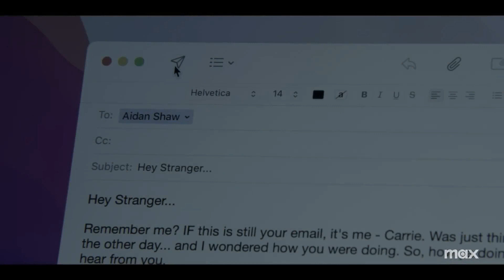And Just Like That🍿Series Trailer 2023🍿Season 2🍿Max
The series follows Carrie, Miranda, and Charlotte as they navigate the journey from the complicated reality of life and friendship in their 30s to the even more complicated reality of life and friendship in their 50s
Starring: Sarah Jessica Parker, Kristin Davis, Cynthia Nixon, Sarah Ramirez, Mario Cantone, Evan Handler, Sarita Choudhry, Kathy Ahn, Alexa Swinton, Niall Cunningham...
Director: Michael Patrick King, Gillian Robespierre, Ganatra Niche...
Genre: Drama, Melodrama, Comedy
World Premiere - June 22, 2023